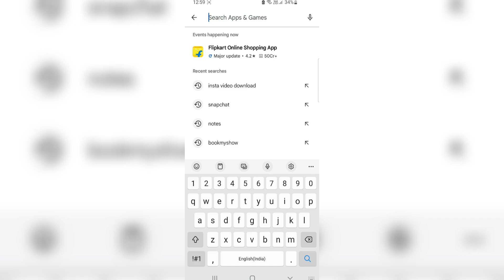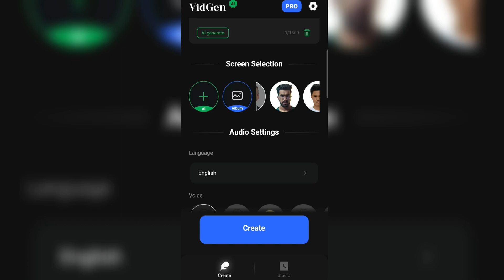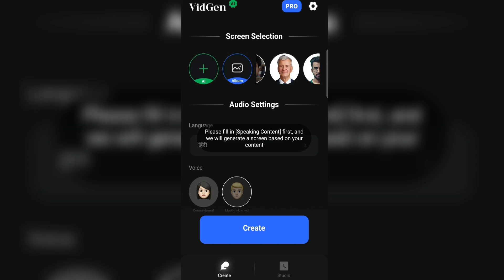The Dark Secrets of Ai Talking Avatars Revealed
Ai generated video by photo.. in this video u will learn how to make a photo talking by the help of an Ai generated app vidgen.

ai
video generatorai video kaise banayeai avatartalking ai avatareditingavatar talking aipushpa 2teasortrendingtrending shortsai video generatorai video editingTalking avatar